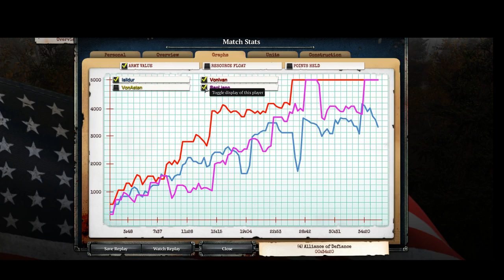2v2 Masters Cup - Quarter Final: Game 1 of 3 - Game of the tournament so far!!!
Full playlist of tournament - (Sturmtigergadafi co-casting)